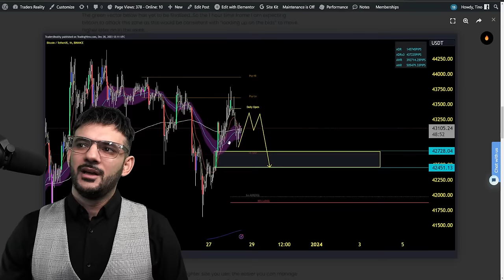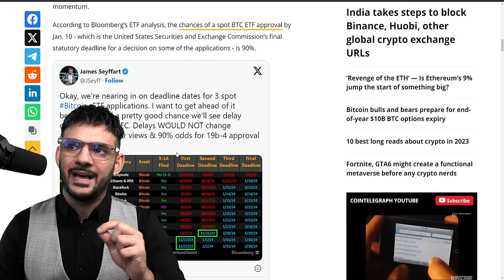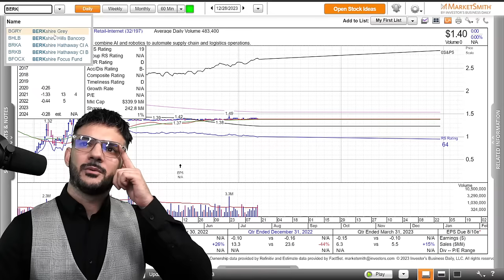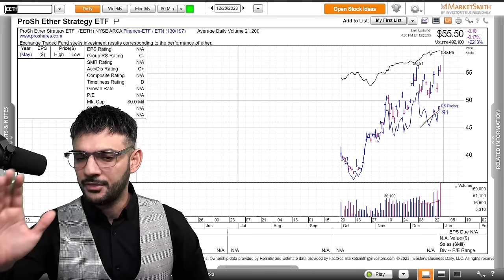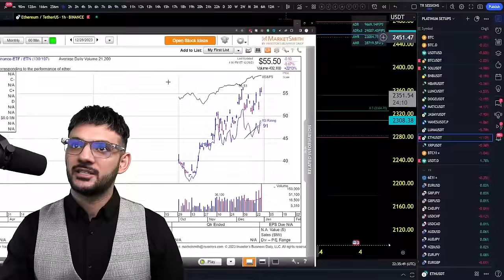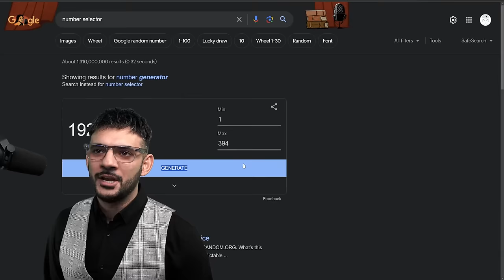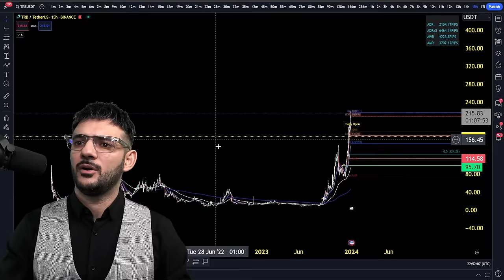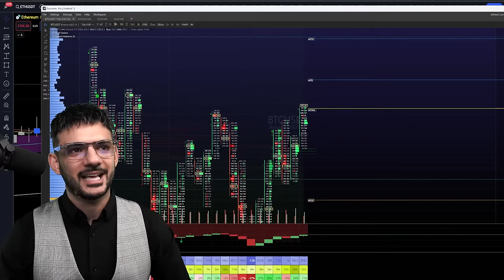BITCOIN ETF: SELL THE NEWS... (GIVEAWAY)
We are now getting more insight into the fact that the ETF will still bring the idea of a sell the news event...But will that happen first or after bitcoin runs up?
In tonight's live stream, we bring the year to a close with a breakdown of what to expect going into the start of the new year and how we can prepare ourselves for 2024, and what we can expect from cryptocurrency.

CAN'T TRADE BTC ON BYBIT?